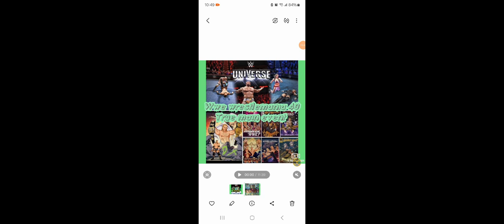Wwe wrestlemania 40 true main event